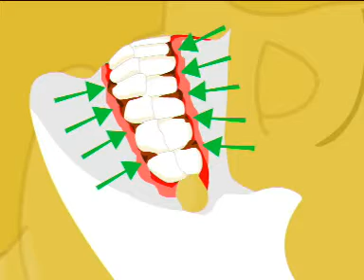Dental Encyclopedia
Mibizkart is an e-Commerce Platform for selling Products & Services.

Medical & Dental Research e-learning Software
The Ultimate Word for Medical Science. The Mibiz Digital Multimedia Medical/Dental Encyclopedia is the World's Most Comprehensive e-learning Software for disseminating Knowledge to Medical Practitioners, Academicians, students and people in all walks of life.
World's Most Comprehensive Encyclopedia. Mibiz Digital Multimedia Encyclopedia contains Research Articles, extensive gallery of Animations, Photographs & Illustrations. The Medical & Dental Encyclopedia was highlighted by the mainstream Media and endorsed by renowned personalities. The Encyclopedia was invariably appreciated and unanimously recommended by the industry leaders - "the subject matter is treated with scientific rigor", "Content was good enough", "illustrations very carefully done", "The layout is quite elegant", "structure relevant" etc.

MODULES
The Emergence of Dental Science
The Fabric Of The Human Body
The Dental Health
The Dental Disorders
The Dental Anatomy & Physiology
Virtual Dental Research Laboratory

UNIQUE FEATURES
600,000 Interactive Links
100,000 Lines of Articles
Over 130,000 Frames (3 hours) of 2D Animations
Over 15,000 Frames of 3D Animations
2D Dental Application Slide Animation 50
Over 60,000 Titles
Over 10,000 Frames of descriptive Animations
Over 700 Illustrations
Images with Interactive Title graphics with voice over
Interactive Dental Cartoon - "Virtual Dental Research Laboratory"
2D Dental Cartoon - "Toms visit to Dentist Kate"

Dental Animations
Mibiz Digital Multimedia Encyclopedia Dental Anatomy Animations includes Skull Anatomy, Skull Anatomy The TMJ, Skull Anatomy The Mandible, Skull Anatomy orthodontic reference points, Skull Anatomy Orthodontic planes, Skull Anatomy Areas of Dental Interest, Dental Charting, Dental Anatomy The TMD, Dental Anatomy The Masseter, Dental Anatomy The inferior Dental Nerve, Dental Anatomy Temporalis, Dental Anatomy Mental Nerve, Dental Anatomy Jaw Movements, Dental Anatomy Highlight Selected Area. Mibiz Digital Multimedia Encyclopedia Dental Animations includes Anterior Bridges, Bleaching, Care of Full Dentures, Dental Checkup, Dental Floss, Dental Implants, Endodontic, Fissure Sealants, Fluoride, Full Denture, Gold Crowns, Gum Disease, Loose Dentures, Mouth & Teeth, Mouth Ulcers, Oral Hygiene Needs, Oral Hygiene, Orthodontics, Post Crowns, The Jaw Joint, The Skull, Tooth brushing, Tooth Decay, Tooth eruption, Tooth Loss, Tooth picking, Veneers, What is an abscess, White Fillings, Wisdom Teeth, Areas where dental decay occurs, Complicated tooth fractures, Filling of a cavity, Fracture of the mandible, How are milk teeth replaced by permanent teeth, How do teeth move during orthodontic treatment, How does oral cancer spread, How does the orthodontist correct proclination, How is a midline diastema corrected, In house bleaching, Pulpotomy, Root canal treatment, Surgical extraction, Veneers, What are composite restorations, What are dental implants, What are Inlays, What are maxillary expanders, What are Onlays, What are over dentures, What are pin retained restorations, What are pit and fissure sealants, What are removable partial dentures, What are space maintainers, What happens after extraction of a tooth, what happens if a cavity is not filled, What happens if an extracted tooth is not replaced, What happens if you do not maintain good oral hygiene, What is bruxism, What is pulp polyp, What is a bridge, What is a cantilever bridge, What is a crown, What is a dry socket, What is a periodontal pocket, What is an interdental brush, What is dental plaque, What is dental transplantation, What is dental calculus, What is flap surgery, What is Gingivoplasty, What is gum recession, What is marginal gingivitis, What is molar distalization, What is post and core, What is the structure of a tooth, What is ugly duckling stage of dental development, Why are wisdom teeth extracted so often, Why do I have to wear a retainer after an orthodontic treatment, Why does the dentist give a temporary restoration, Why does the orthodontist remove teeth as part of treatment, Why use elastics, Why wait after extraction before using dentures. Few silde shows included are Baby brushing, Causes of oral cancer, Ortho fixation, Root Canal Treatment performed, Set of wisdom tooth, Surgical exposure, Thumb sucking, Why orthodontic treatment.

MIBIZ
Kerala Startup Mission (KSUM)
G3B, Thejaswini,
Technopark Campus,
Thiruvananthapuram,
Kerala-India-695581